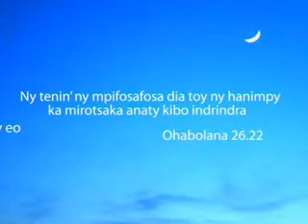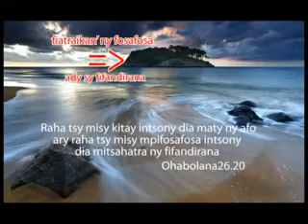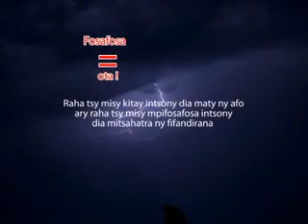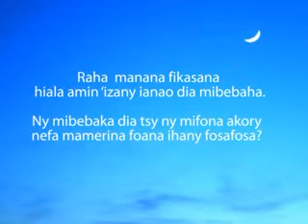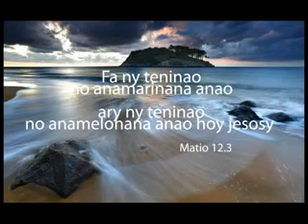Kristiana ve nefa mifosa